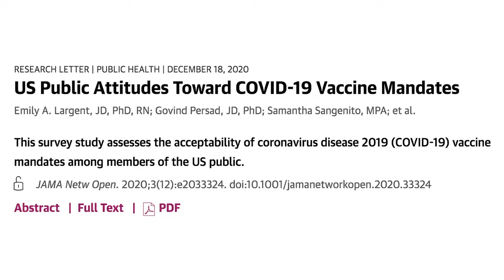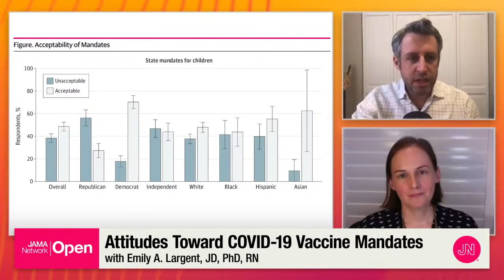COVID-19 Vaccine Mandates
Emily A. Largent, JD, PhD, RN, joins JAMA Network Open Digital Media Editor, Seth Trueger, MD, MPH, to discuss a survey study assessing the acceptability of coronavirus disease 2019 (COVID-19) vaccine mandates among members of the US public.

JNOLive is a weekly broadcast featuring conversations about the latest research being published in JAMA Network Open.